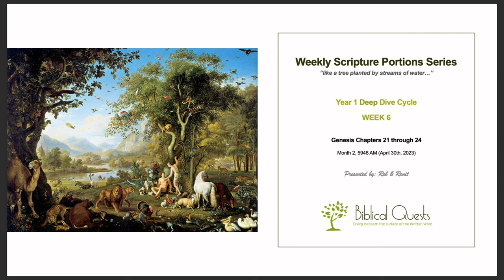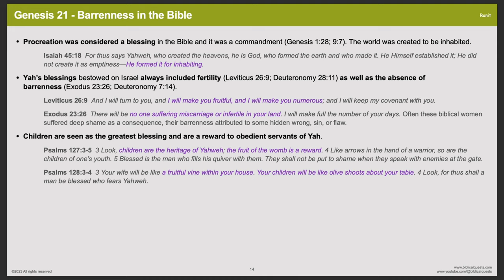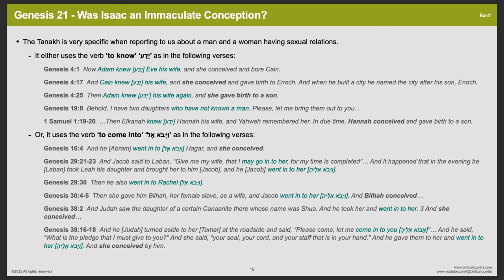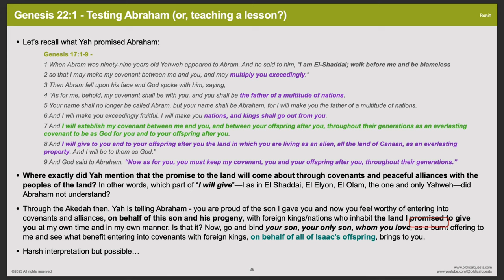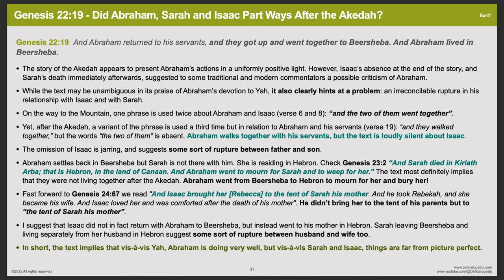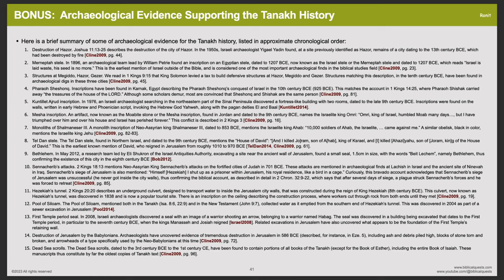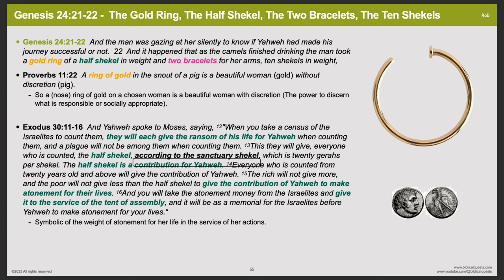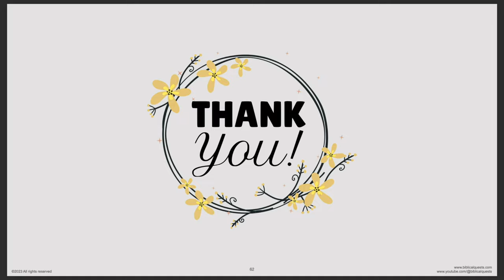WSPS Week 6 - Deep Dive into Genesis Chapters 21 through 24.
Special highlights:
-Barrenness and fertility in the Bible
-Yah Makes a Way When There Could Never Be a Way
-Was Isaac an Immaculate Conception?
-The Binding (Akedah) of Isaac - Testing Abraham (or, teaching a lesson?)
-Parallels Between the Banishment of Ishmael and the Akedah of Isaac
-Did Abraham have Mercy on His Children?
-Did Abraham, Sarah and Isaac Part Ways After the Akedah?
-The Book of Jubilees Take on the Akedah Story Reminiscent to the Story of Job
-The Cave of the Machpelah - History and Meaning
-The Gold Ring, The Half Shekel, The Two Bracelets, The Ten Shekels